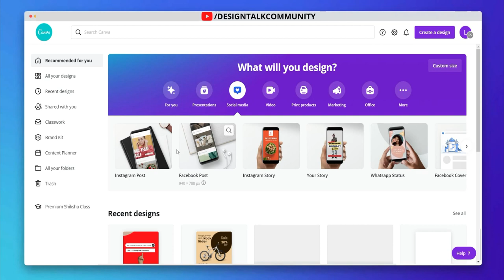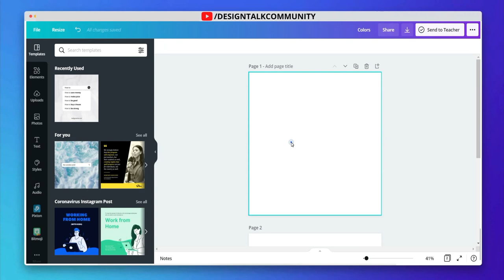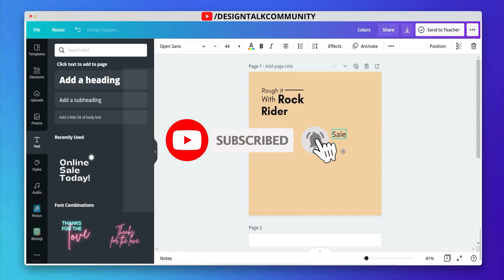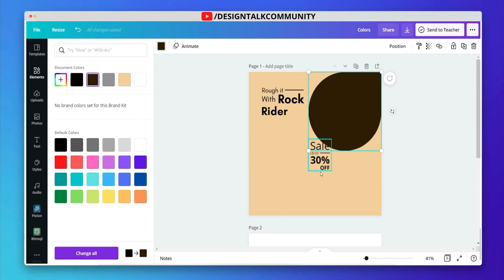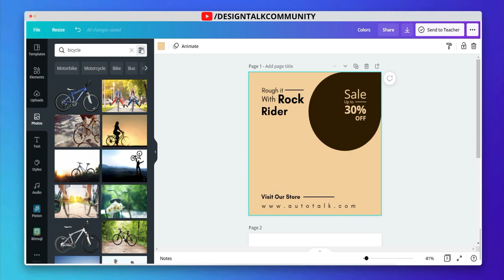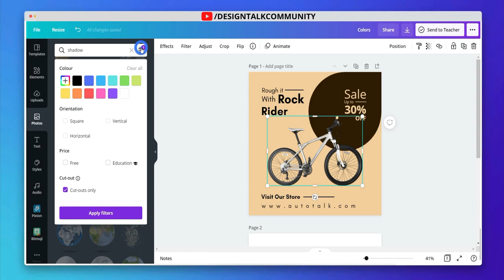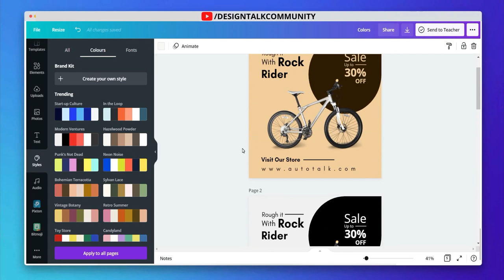| Social Media Banner Design| Instagram post design in Canva | Tutorial | Designtalk | Part 5 |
In this video, I'm gonna show you how to create social media ad post in Canva so, watch this full tutorial.

DESIGN TALK - It's All About Creativity